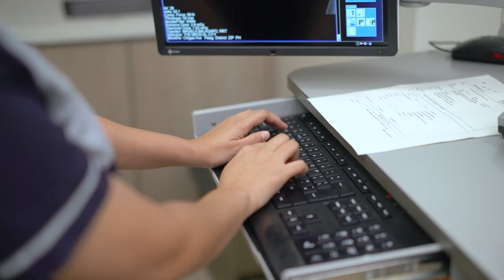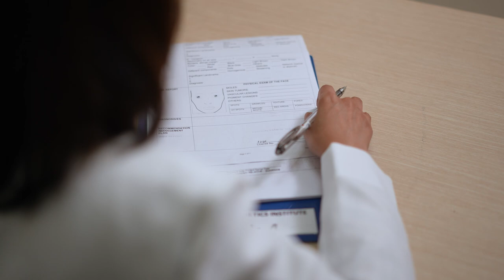A FAMILY THAT TAKES CARE OF THEIR HEALTH TOGETHER, STAYS HEALTHIER & HAPPIER TOGETHER!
Building a healthier community starts with its basic foundation, the family. Join Gimik star Bojo Molina and his family as they embark on their journey to a healthier life through TMC Wellness and Aesthetics Institute's Executive Check-Up service, a comprehensive procedure that provides a holistic approach to EARLY DETECTION and PREVENTIVE HEALTH CARE suited not just for you but for your loved ones too.